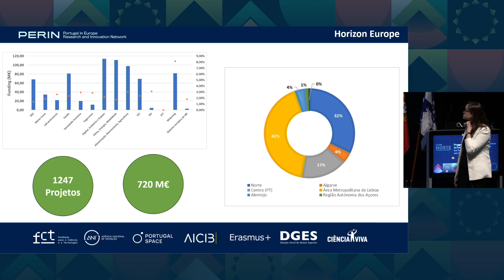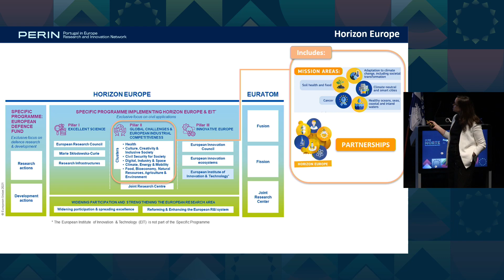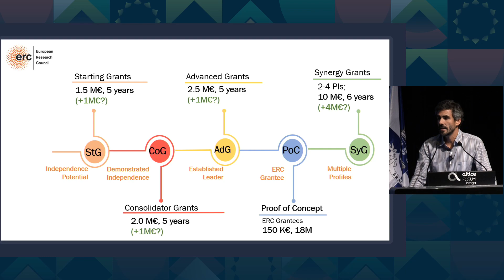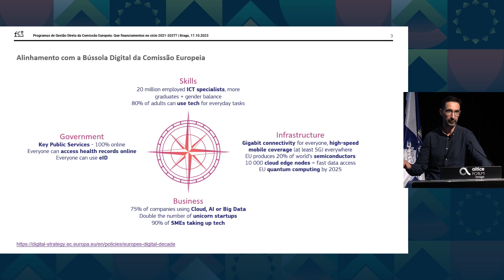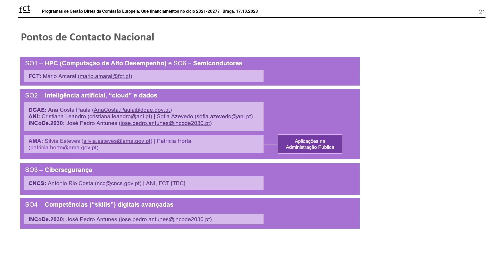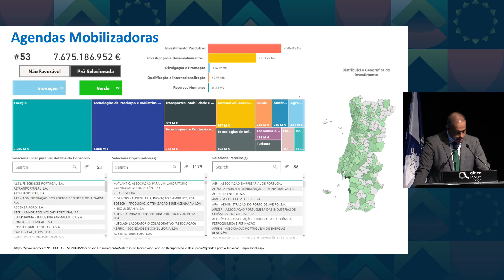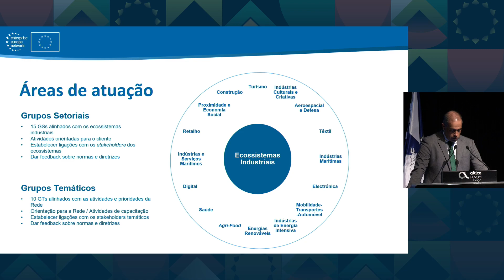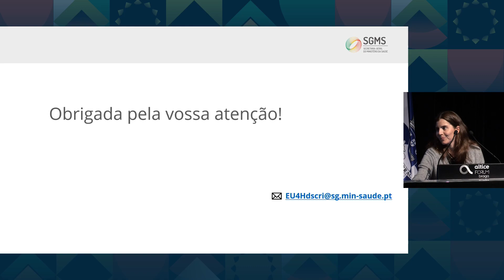Sessão 1 | Programas de Gestão Direta da Comissão Europeia: Que financiamentos no ciclo 2021-2027?